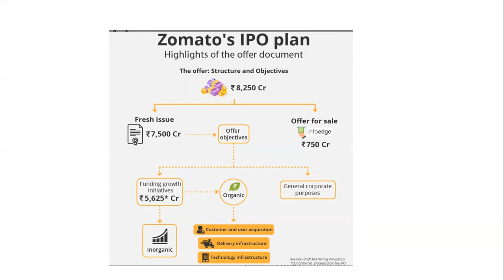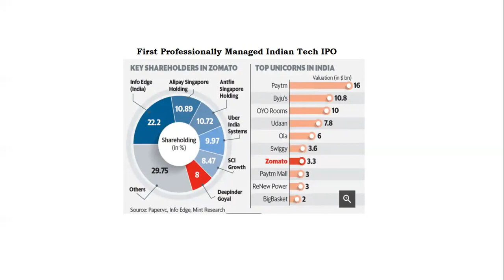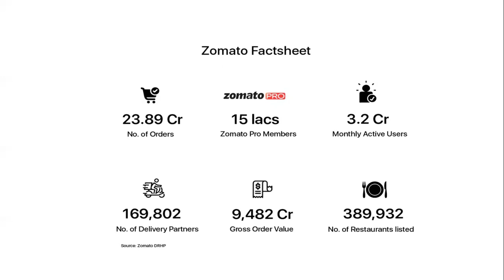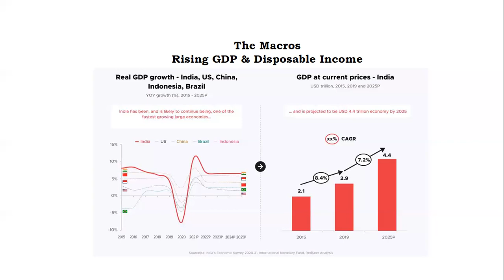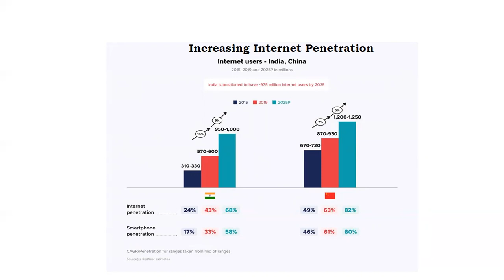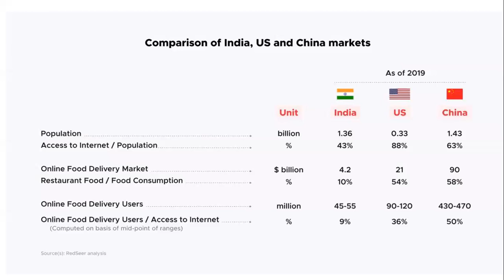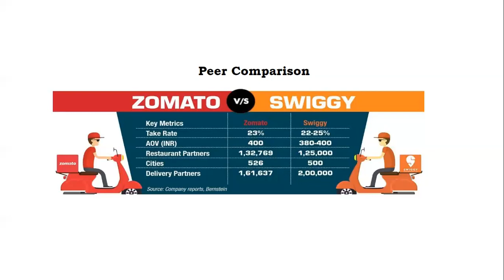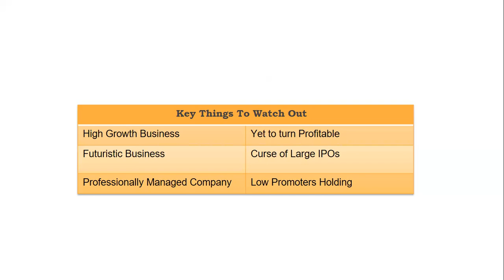Hungry for Zomato IPO?